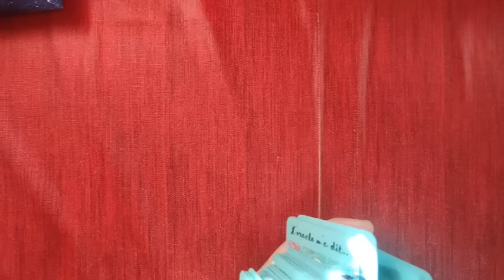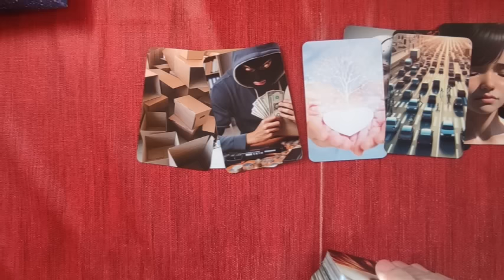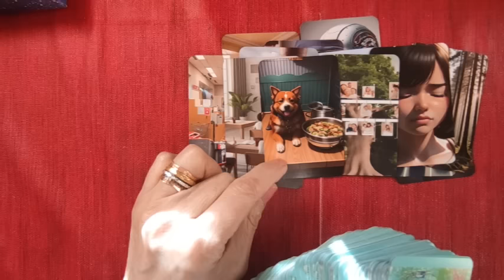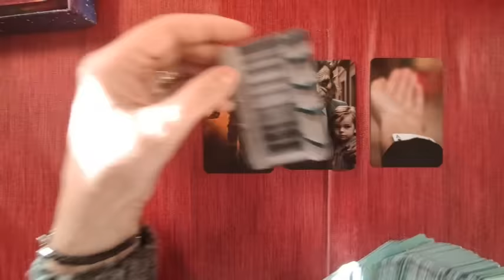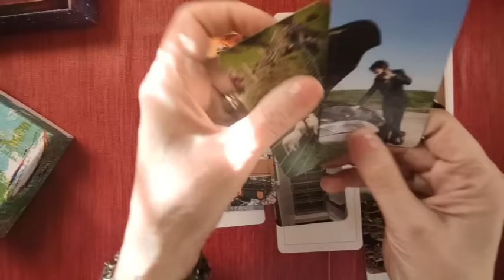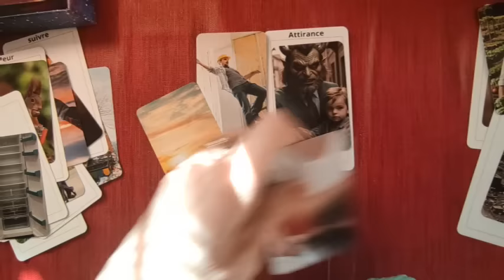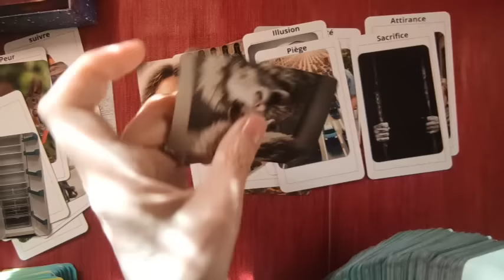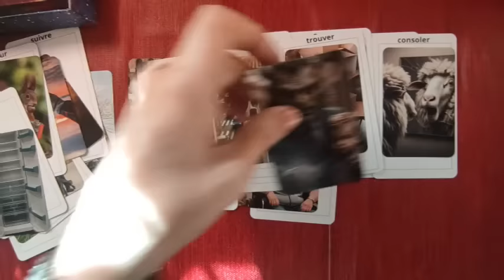tirage 🃏 233, Mensonges et disparitions (oracle m´a dit)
--- chapitres
00:00 générique
00:36 Introduction
02:37 1. tirage
11:44 2. tirage
28:40 la fin, générique

 ► Apprendre la cartomancie, c´est facile!